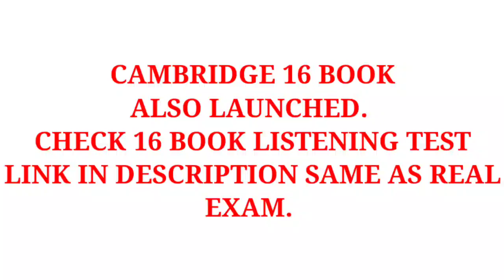IELTS 24 JUNE 2021 EXAM REVIEW WITH READING AND LISTENING ANSWERS|| CHECK DESCRIPTION FOR ANSWERS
TASK -1 BAR AND LINE

TASK -2 -- IN SOME COUNTRIES THE DIFFERENCE BETWEEN PARENTS AND CHILD IS GENERALLY GREATER THAN IT WAS IN PAST. DO YOU THINK THE ADVANTAGES OF THIS OUTWEIGH THE DISADVANTAGES.

 CAMBRIDGE BOOK 16 LISTENING TEST -1

CAMBRIDGE BOOK 16 LISTENING TEST -2

CAMBRIDGE BOOK 16 LISTENING TEST -3

CAMBRIDGE BOOK 16 LISTENING TEST -4

READING AND LISTENING ANSWERS LINK